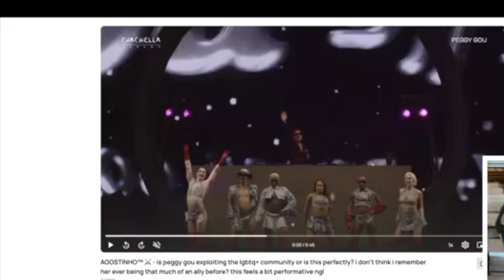Is Peggy Gou pandering to the LGBTQ community?